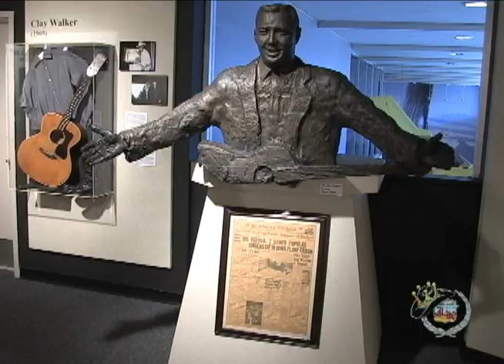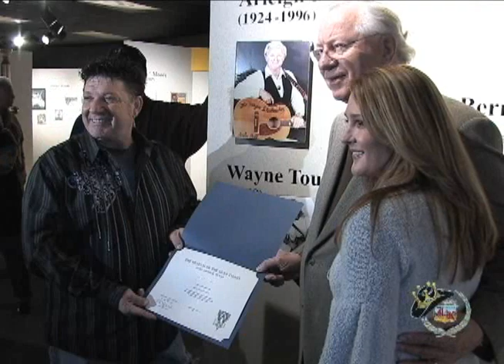2011 Gulf Coast Music Hall of Fame Show - Part 2.wmv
King of the Road Productions captured this exclusive coverage of the Gulf Coast Music Hall of Fame Show (Formerly the Janis Joplin Birthday Bash) at the Civic Center in Port Arthur, TX on Saturday, Jan. 22, 2011.  Our coverage includes exclusive concert footage and interviews with Wayne Toups, Kozmic Pearl, Larry Grisham, and Longneck Road!  This segment first aired on Fox 4 KBTV's "King of the Road Show" on Saturday, Jan. 29, 2011!!